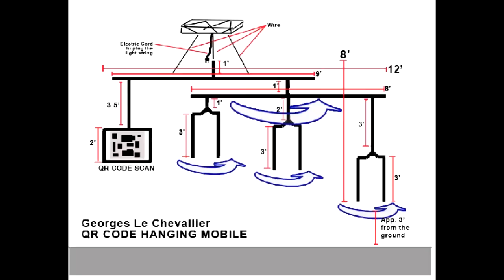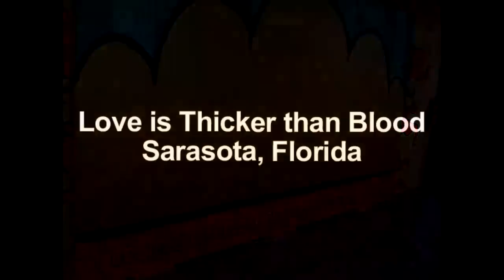Georges Le Chevallier's Art Installations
A compilation of Georges Le Chevallier's Art Installations across the World.